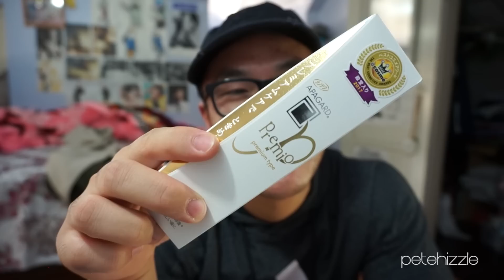Thongs for Men & Special (Apagard Premio) Japanese Re-Mineralizing Toothpaste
Interesting, Youtube did a spam account sweep and I'm still close to 3k subscribers? Dope.
Well~ Hello people! If he happens to appear in the comments, be sure to thank him! (I'll make sure to pin the comment if that does happen)

Here are some of the things mentioned:
-La Roche-Posay Anthelios Kids Sunscreen for Face and Body SPF 60 with Antioxidants and Vitamin E
-Mane 'n Tail Hoofmaker Hand & Nail Therapy Lotion 32 Ounce with Pump
-Apagard Premio toothpaste 100g | the first nanohydroxyapatite remineralizing toothpaste
-Brave Person 3-Pack Men's Sexy Thong Underwear Low Rise Bikini T-Back G-String

mmkay~ that's all for now
-Pete

I get my undies from CheapUndies! (check them out through the link)

My gear (though quite outdated):
Condenser microphone
Camera (an older ver. of this)